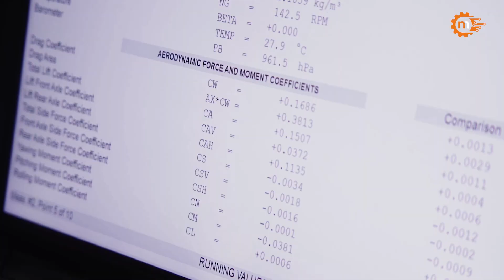Güneş Paneli ile Şarj Olan Otomobil Lightyear 0 | Tek Şarjla 7400 KM!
Günümüzde içten yanmalı otomobil devri yavaş yavaş kapanıyor ve elektrikli araçlara geçiş hızlanıyor. Öte yandan bazı markalar, çeşitli araç konseptleriyle karşımıza çıkıyor.  Lightyear Almanya’da kurulan verimliliği yüksek elektrikli otomobil üretmek için kendini adayan bir firmadır. Üniversitelerde elektrikli otomobil  yarışlarına katılarak bugünlere gelen bir ekip. Bu ekip bilgi birikimini birbirleri ile paylaşarak Lightyear markasını kurmuş ve 6 yıldır süren  çalışmaları sonucunda Lightyear 0 ile piyasaya adım atmışladır.